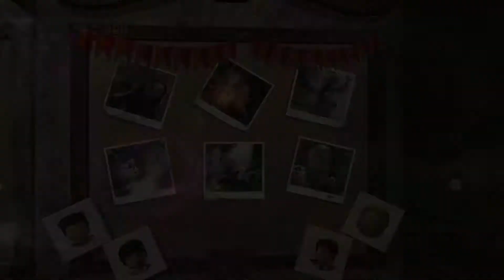LEGO Harry Potter: Die Jahre 1-4 [100%] [#032] 100% in Der Feuerkelch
LEGO Harry Potter: Die Jahre 1-4  [100%] [#032] 100% in Der Feuerkelch [Deutsch/German] [HD] [Alle Hauswappen, Charaktere & Schüler in Gefahr] (mit Timestamps)

[Level]:
✒ Die Quidditch-Weltmeisterschaft
✒ Drachen
✒ Die erste Aufgabe
✒ Geheimnis des Eis
✒ Der schwarze See
✒ Der schwarze Lord kehrt zurück

Timestamps:

✒ Die Quidditch-Weltmeisterschaft: 0:18
► Schüler in Gefahr: 0:25

⇒ Hauswappen 1/4 (Slytherin): 0:33
⇒ Hauswappen 2/4 (Gryffindor): 0:48 (8 Feuer löschen)
⇒ Hauswappen 3/4 (Hufflepuff): 1:37 (5 Zauberer retten)
⇒ Hauswappen 4/4 (Ravenclaw): 2:08

⇒ Charakter 1/3 (Todesser): 0:41
⇒ Charakter 2/3 (Ginny (Kapuzenpullover)): 1:22
⇒ Charakter 3/3 (Barty Crouch Junior): 2:37

✒ Drachen: 3:32
► Schüler in Gefahr: 6:07

⇒ Hauswappen 1/4 (Hufflepuff): 3:39
⇒ Hauswappen 2/4 (Ravenclaw): 4:06
⇒ Hauswappen 3/4 (Gryffindor): 4:40 (9 Lampen)
⇒ Hauswappen 4/4 (Slytherin): 5:24

⇒ Charakter 1/3 (Durmstrang-Schüler): 3:58
⇒ Charakter 2/3 (Cedric (Pullover)): 5:14
⇒ Charakter 3/3 (Drachen-Dompteur): 5:59

✒ Die erste Aufgabe: 7:09
► Schüler in Gefahr: 8:30

⇒ Hauswappen 1/4 (Hufflepuff): 7:26 (3 schwarze Felsen)
⇒ Hauswappen 2/4 (Slytherin): 7:48 (3 Fels-Brocken)
⇒ Hauswappen 3/4 (Gryffindor): 8:03
⇒ Hauswappen 4/4 (Ravenclaw): 8:24

⇒ Charakter 1/3 (Cedric (Drachen-Aufgabe)): 7:16
⇒ Charakter 2/3 (Harry (Drachen-Aufgabe)): 7:40
⇒ Charakter 3/3 (Fleur (Drachen-Aufgabe)): 8:18

✒ Geheimnis des Eis: 9:25
► Schüler in Gefahr: 9:39

⇒ Hauswappen 1/4 (Hufflepuff): 9:49 (3 Fackeln)
⇒ Hauswappen 2/4 (Slytherin): 10:17 (4 Wandschränke)
⇒ Hauswappen 3/4 (Gryffindor): 10:30
⇒ Hauswappen 4/4 (Ravenclaw): 10:53

⇒ Charakter 1/3 (Maulende Myrte (Badeanzug)): 9:32
⇒ Charakter 2/3 (Cedric Diggory): 10:02
⇒ Charakter 3/3 (Fleur (See-Aufgabe)): 10:43

✒ Der schwarze See: 11:51
► Schüler in Gefahr: 12:06

⇒ Hauswappen 1/4 (Ravenclaw): 12:29 (9 Muscheln)
⇒ Hauswappen 2/4 (Slytherin): 13:09
⇒ Hauswappen 3/4 (Hufflepuff): 13:42
⇒ Hauswappen 4/4 (Gryffindor): 14:00 (6 Meereswesen)

⇒ Charakter 1/3 (Harry (See-Aufgabe)): 11:58
⇒ Charakter 2/3 (Gitarrist): 13:34
⇒ Charakter 3/3 (Krum Hai): 13:52

✒ Der schwarze Lord kehrt zurück: 15:42
► Schüler in Gefahr: 16:37

⇒ Hauswappen 1/4 (Ravenclaw): 15:48
⇒ Hauswappen 2/4 (Gryffindor): 16:19
⇒ Hauswappen 3/4 (Hufflepuff): 16:44 (5 Schlingpflanzen)
⇒ Hauswappen 4/4 (Slytherin): 17:38 (3 Skelette)

⇒ Charakter 1/3 (Fleur (Labyrinth-Aufgabe)): 16:05
⇒ Charakter 2/3 (Viktor (See-Aufgabe)): 16:28
⇒ Charakter 3/3 (Cedric (Labyrinth-Aufgabe)): 17:04 (8 gelbe Blumen)

Informationen zum Spiel:

Spiel: LEGO Harry Potter: Die Jahre 1-4
Erstveröffentlichung: 24. Juni 2010
Entwickler: Traveller's Tales
Publisher: Warner Bros. Entertainment
Plattform: Multi-Plattform
Genre: Action-Adventure

Handlung:

Das Spiel beinhaltet das Spielgeschehen der ersten vier Jahre, Originalschauplätze wie Hogwarts, Hogsmeade oder die Winkelgasse sind alles besuchbare LEGO-Monumente.
Es gibt über 150 spielbare Charaktere, wie z.B. Harry, Hagrid und die Weasleys aber auch Leute wie Mr Mason, Doris Crockford oder Septima Vektor.
Wie alle LEGO-Spiele von Travellers Tales werden Szenen humorvoller dargestellt oder parodiert und die Figuren sprechen nicht, sondern murmeln, schreien oder lachen, wodurch allerdings die Handlung schwerer zu verstehen ist, wenn man die Filme nicht gesehen hat.
Im Spiel geht es darum, bunte LEGO-Münzen zu sammeln, Zauber zu erlernen und möglichst alle goldenen bzw. blauen und silbernen Steine zu sammeln, die im gesamten Spiel verteilt sind.